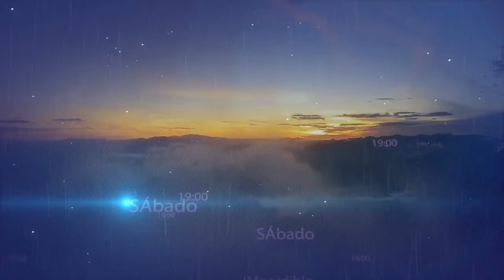RICARDO CLAURE PEÑALOZA (PASTOR): AHORA ME SIENTO LIBRE - Alejandra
De  Alejandra Sánchez Apaza
Desde  Santa Cruz, Bolivia
“Cuando escuché la prédica me quebranté… cuando el Pastor decía “pide perdón a tu mamá, pide perdón por todas las cosas que hiciste” y ahí el Señor me hacía recuerdo de todo, todo de lo que le gritaba, de lo que le hablaba tantas cosas…” testificó con el corazón arrepentido por haber lastimado tanto a su mamá y dispuesta para cambiar habiendo sido llena del Amor y de la dulzura de nuestro amado Señor Jesucristo que la libertó de las fuerzas malignas que sojuzgaron su vida por mucho tiempo.

Testimonio grabado el 31 de mayo 2014 después de la campaña para Jóvenes: "JESÚS, EL MÉDICO DE LOS CORAZONES ROTOS, ESTÁ LLAMANDO A TU PUERTA" en el auditorio "Cristo Viene Santa Cruz” ubicado en la ciudad de Santa Cruz,  Bolivia.